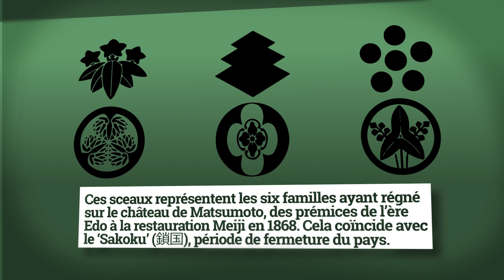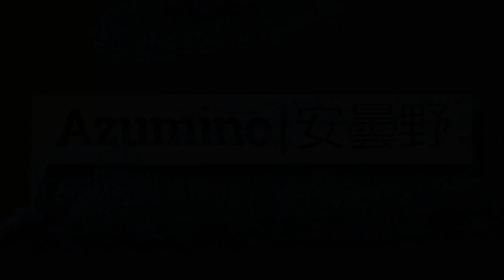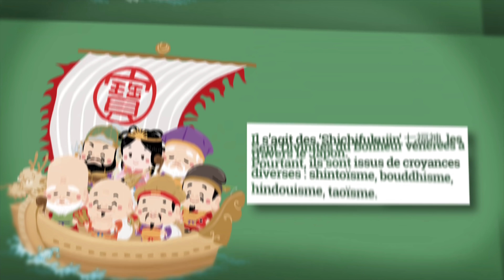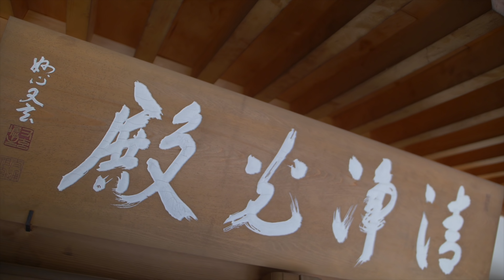NAKA SHINSHŪ 中信州 | AU COEUR DES ALPES JAPONAISES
Nous étions déjà passés dans la Préfecture de Nagano en début d'année, nous souhaitions la découvrir pendant l'été. Voici fait ! On vous invite à nous suivre sur les réseaux pour être au courant de nos activités.

 ■ LES DIFFÉRENTS LIEUX VISITÉS :

- 松本 MATSUMOTO :
▪松本城 Château de Matsumoto
▪旧開智学校 Ecole Kaichi → cette école retrace les ambiances de l'ère Meiji (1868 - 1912)
▪余柱神社 Sanctuaire Yohashira

- 安曇野 AZUMINO :
▪大王ワサビ Daiō Wasabi → Vous pourrez ici voir la production de Wasabi et aussi effectuer quelques activités
▪ネーブル NAVEL → Un café et restaurant juste génial à deux pas de la gare
▪碌山美術館 Musée Rokuzan

- 諏訪 SUWA :
▪下社秋宮 Shimosha Akimiya
▪慈雲寺 Jiunji
▪下社春宮 Shimosha Harumiya

- 上高地 KAMIKŌCHI :
▪大正池 Taishō-ike
▪河童橋 Kappa-bashi